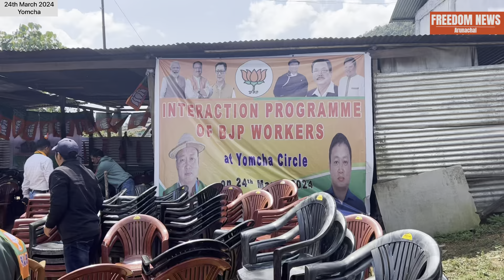Public speeches at Yomcha BJP Interaction supporting NYAMAR KARBAK,BJP Candidate